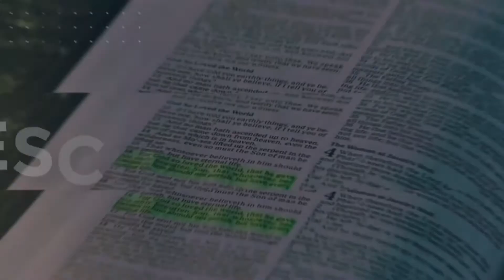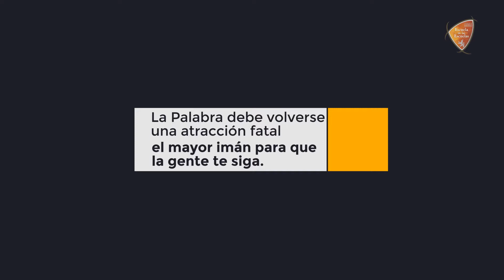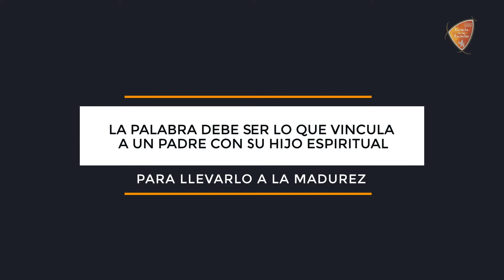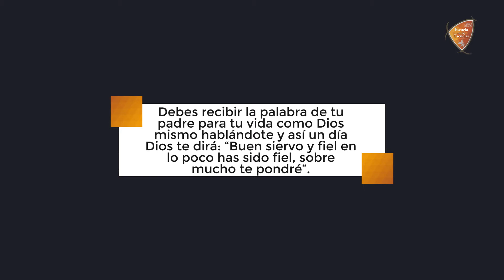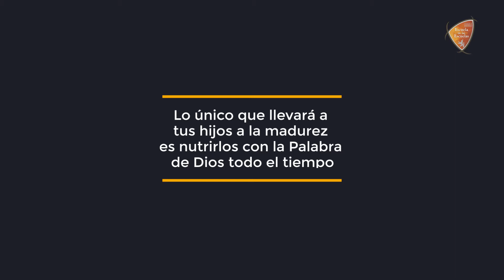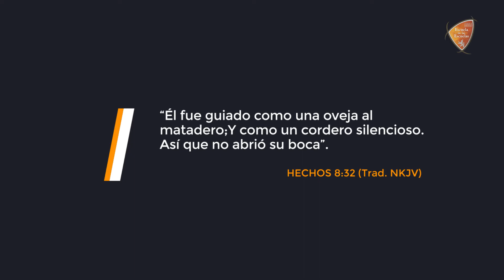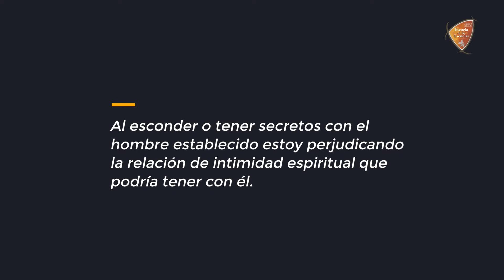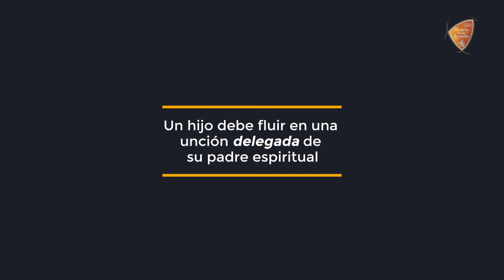Carácter de Hijo 3 | Prof. Cristian Gaglioti | 02-08-2021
Nivel 3 | Clase 08